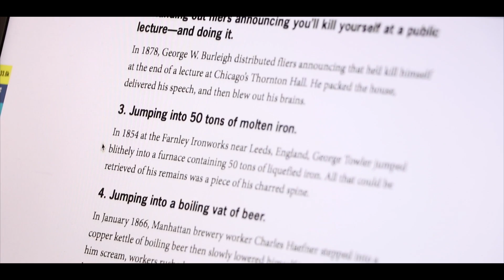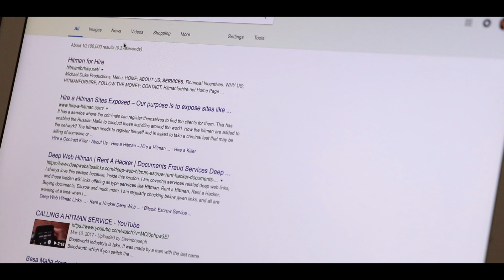Run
A neat little short film about a dude with funny hair who's really depressed and he hires a hitman on himself so he can feel alive. Also it's paced a little weird but I had to meet the time limit for my film class so whatever.